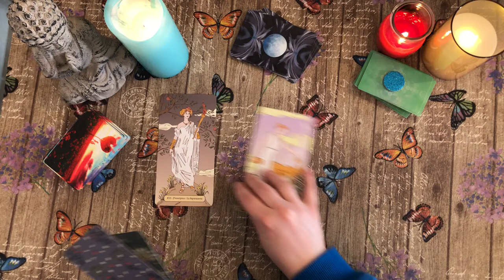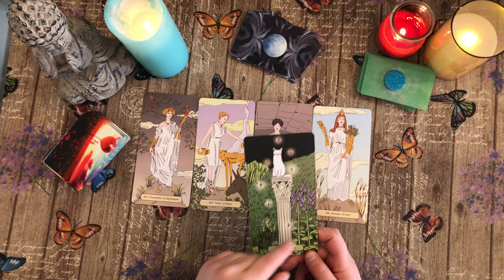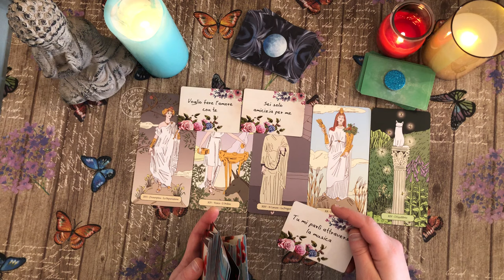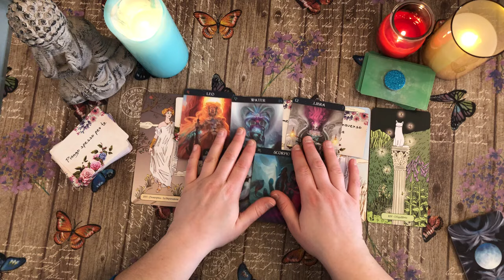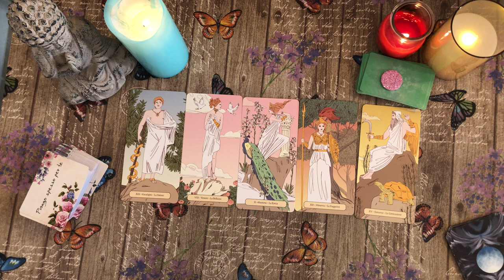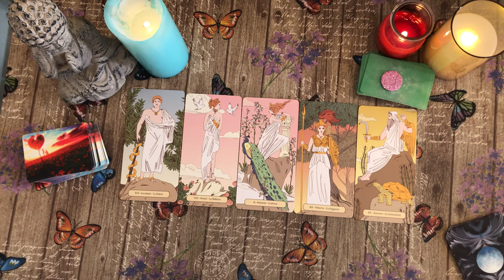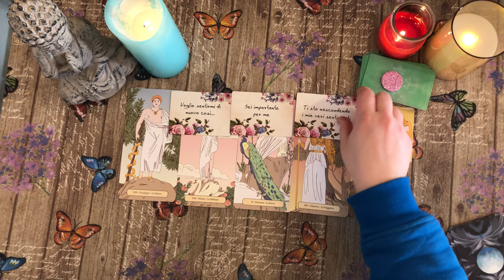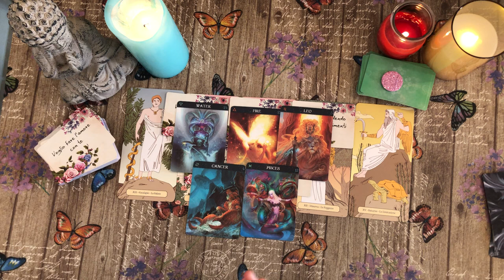Canalizzazione del suo pensiero questa notte per te...🔮 tarocchi interattivi amore